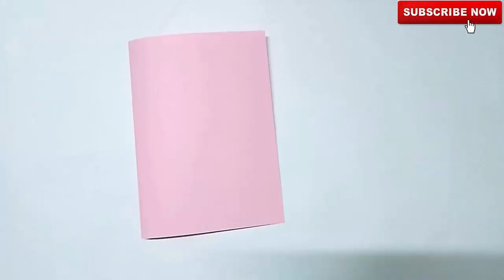Birthday card idea | How to make Special Birthday Card For Best Friend | DIY Gift Idea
Beautiful Birthday card idea | How to make Special Birthday Card For Best Friend | DIY Gift Idea

Hi friends today i am showing Beautiful Birthday card idea | How to make Special BirthdayCard For BestFriend | DIY